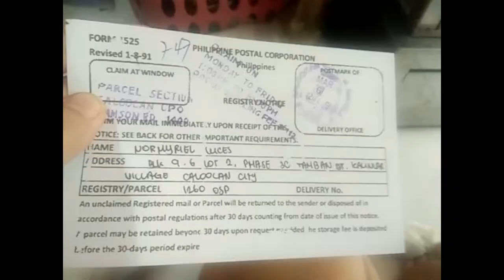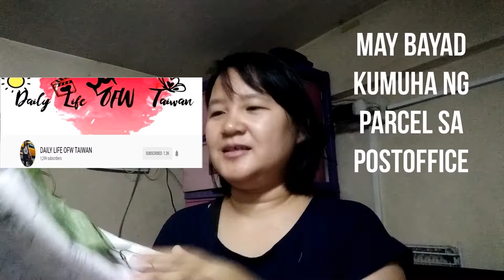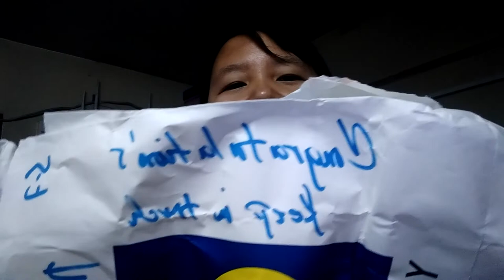NANALO SA GIVEAWAYS + UPDATE SA MGA PUPPIES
1 month update sa mga tuta.  dumating na ang prize ng giveaway galing taiwan